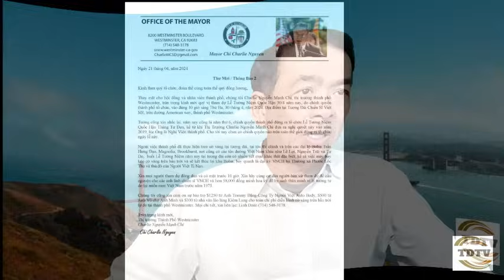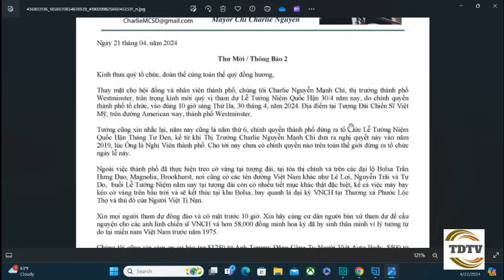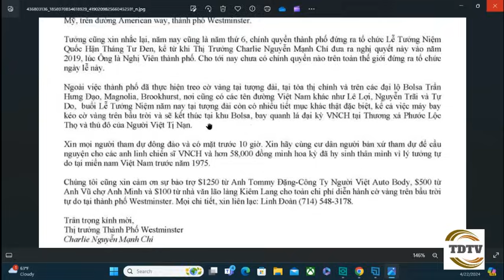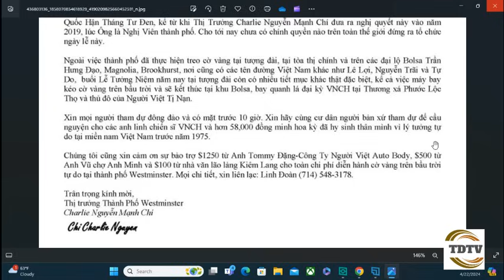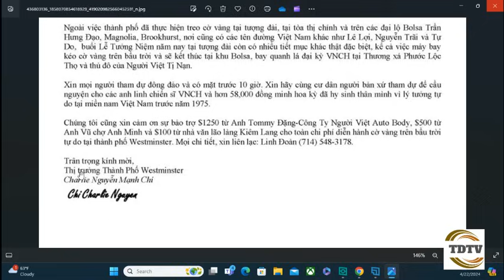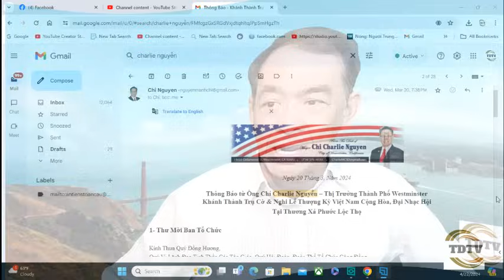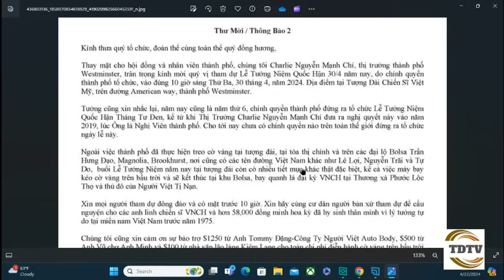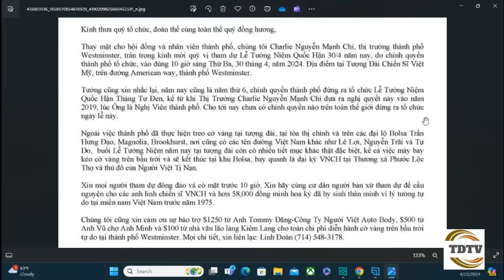Chuyện Tháng Tư: Westminster tổ chức “Quốc hận 30/4/2024” với nhiều cảnh báo mất an ninh?.